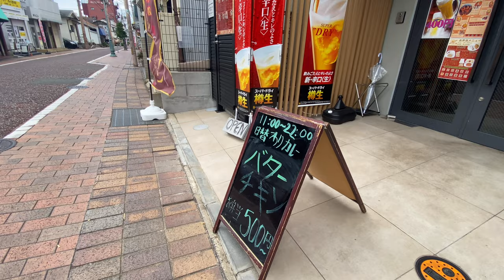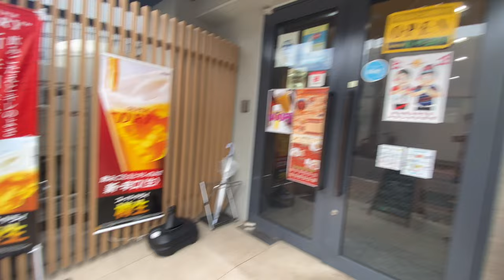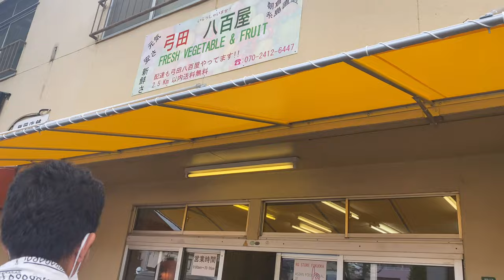Saman kinmel gardai || Buda Budiko Timepass